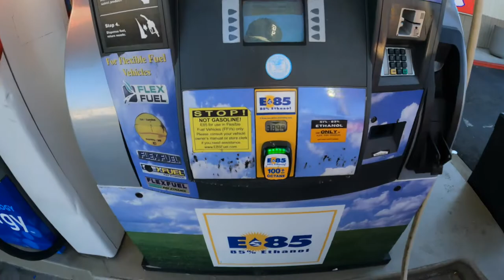A Day at OC visiting Ippei Morita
FIrst Video Ive done & edited!
Spent the day skating, chilling, and eating some good ramen!

Follow the homies: @ippei_morita @ooodnanref @franciscomarmolejo